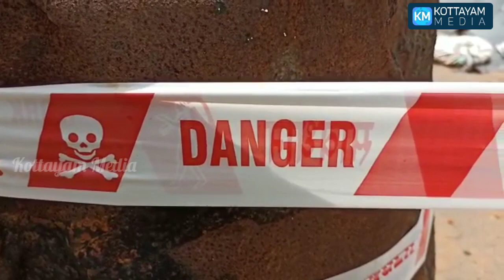പാലാ ചേർപ്പുങ്കൽ പാലം: തകർച്ചയുടെ വക്കിൽ ഉത്തരവാദികളാര്? വികസന നായകൻമാരോ? ഉദ്യോഗസ്ഥരോ? അതോ ജനങ്ങളോ.?